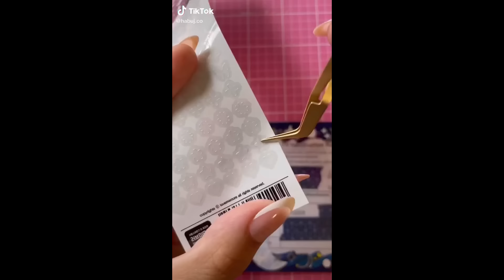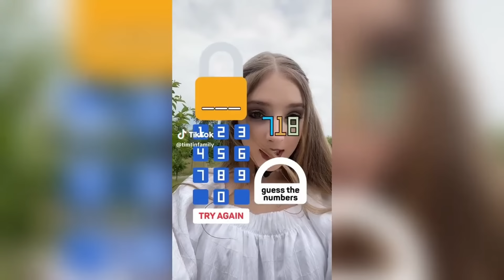🌈 Tim Tin Family BEST TikTok Compilation 🌈 #3